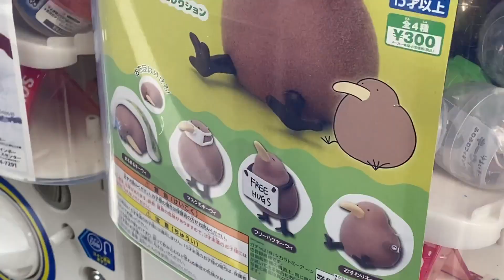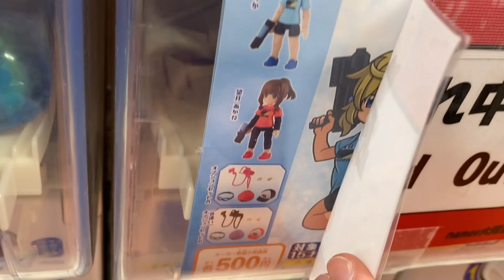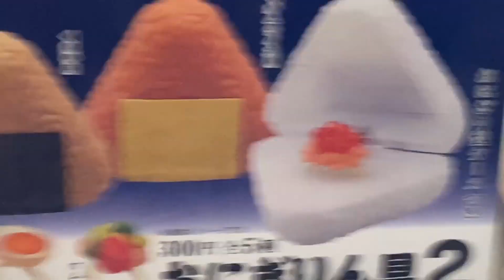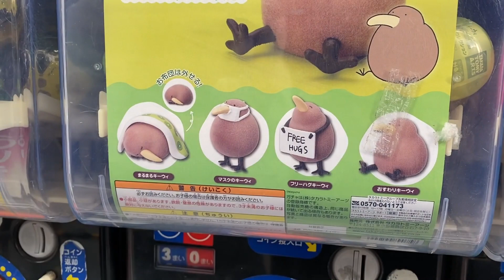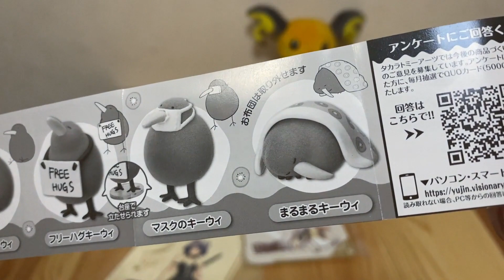Kiwi Figure Gachapon [ キウイの日常 / Everyday Kiwi ] Vol.1🥝